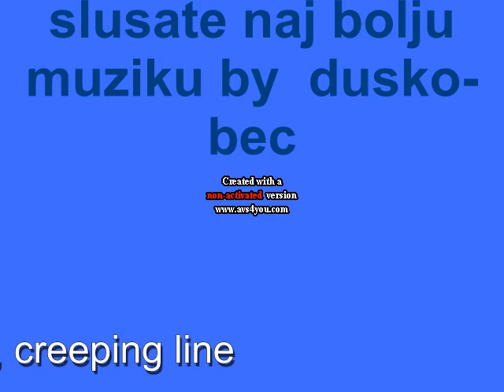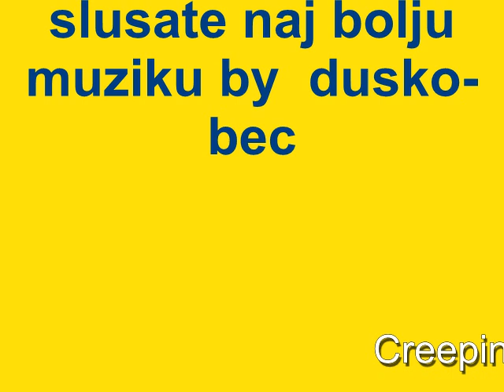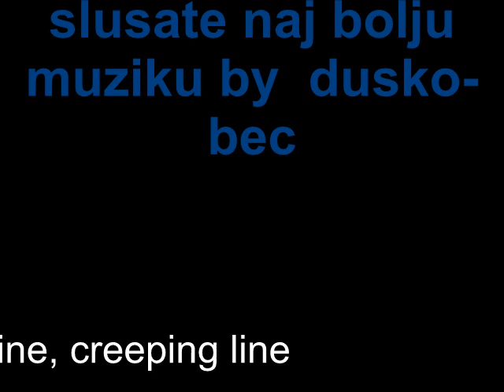sorina&proka uzivo 2009